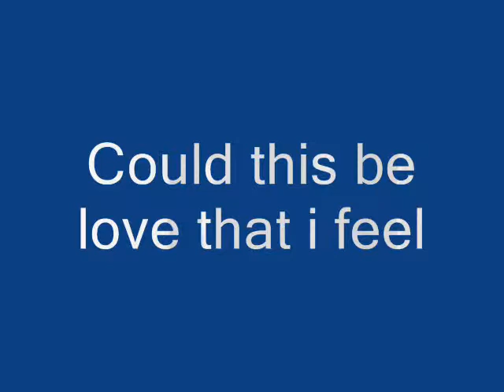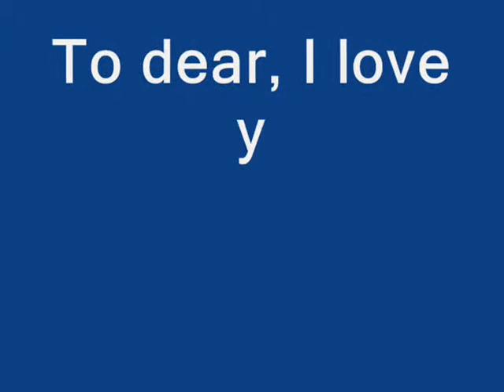Could this be love that I feel (Rex and Yvonne)